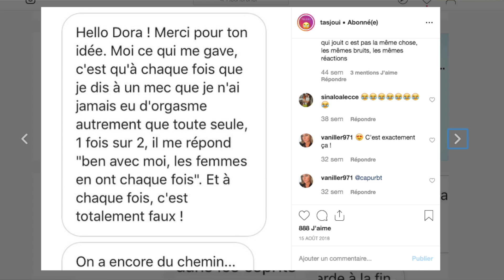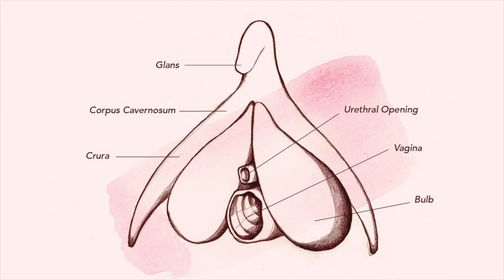Parlons de sexualité - Dora Moutot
Je vous propose d’explorer le monde de la Sexualité avec Dora Moutot, la fondatrice de la page instagram T’as Joui.
Dora a créé ce compte Instagram il y a un an, avec comme intention de libérer la parole et la jouissance des femmes. Elle est aujourd’hui suivie par 450 000 personnes et a reçu des centaines de témoignages de femmes se confiant sur leur expérience de la sexualité.
Dans cet interview, je lui demande ce qui l’a amenée à créer cette page puis on parle de jouissance féminine, de clitoris, de comment être à l’aise dans son corps.